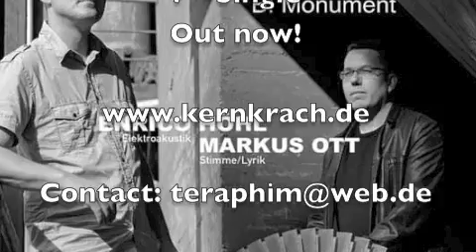Agora Phobia - Tonight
Promotional Clip for the 7"-Single "Tonight/Monument"